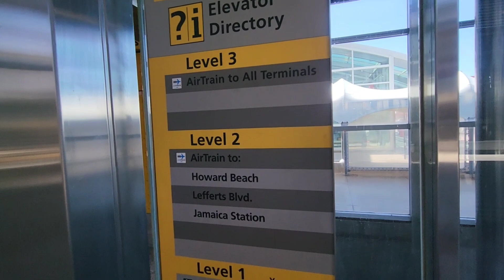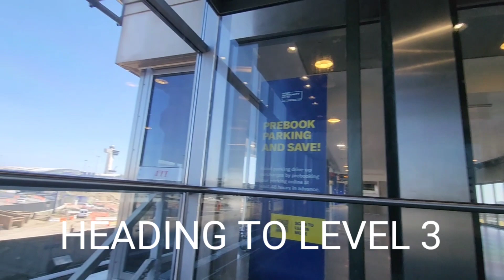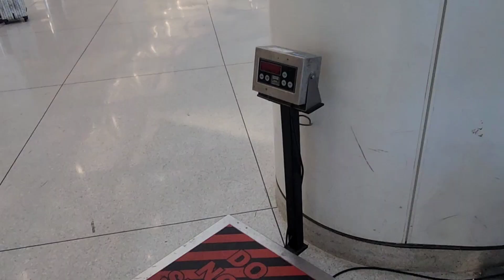PHILIPPINES BOUND | GOING TO FIND MY WIFE | Brief walk-through JKF NYC airport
Heading back to Manila Philippines to Find my Wife. it has been 5 months.  Will she take me back?  These future videos will Shock you.

Brief JFK walk-through.

Got Lost Leaving Ninoy Airport Terminal 1.